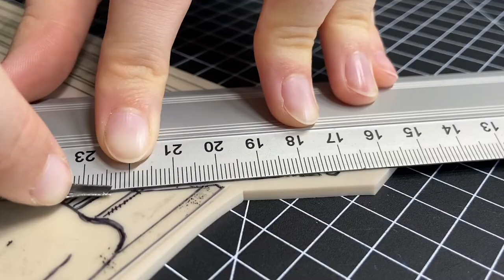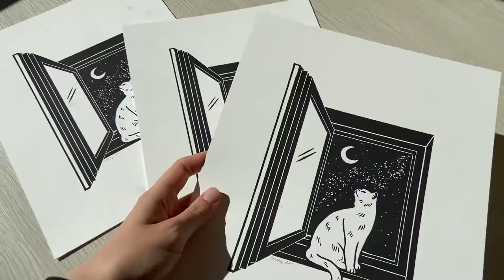Linocut Carving and Printing - "Milky Cat"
Short video of the carving and printing process of my lino print "Milky Cat" :)

PRINTS
"Milky Cat" prints

MUSIC
"serenity" by Prod. Riddiman

MATERIALS
Essdee Softcut carving blocks
Essdee lino carving tools
Cranfield Caligo Safe Wash Relief Ink Black
Strathmore 400 series Printmaking Paper
Woodzilla Printing Press